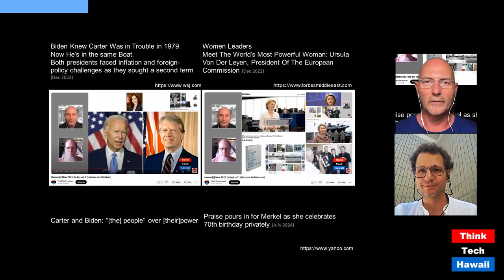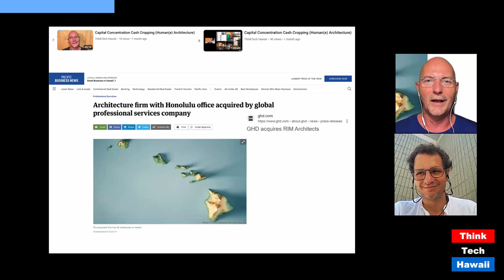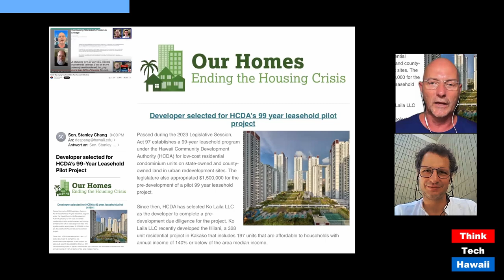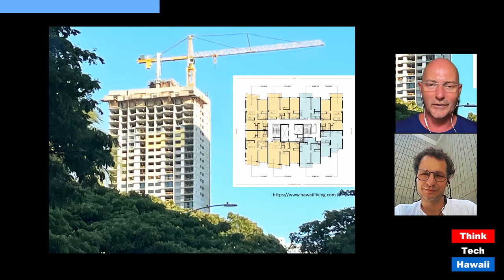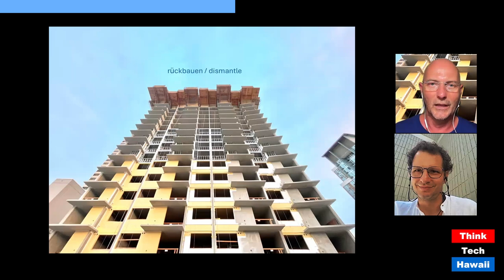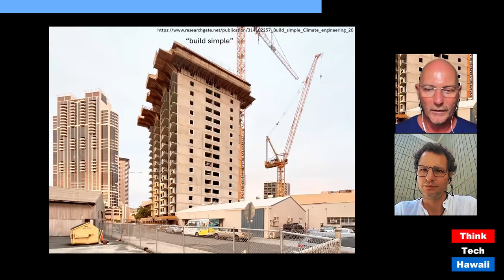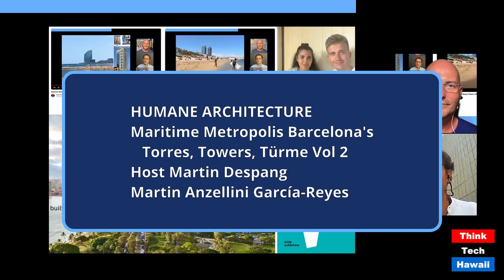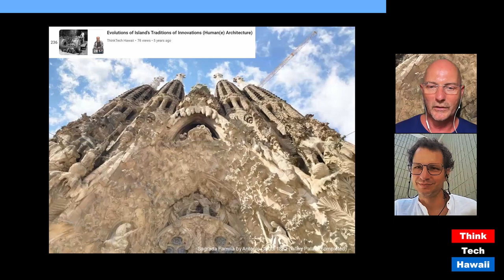Maritime Metropolis Barcelona's Torres, Towers, Türme Vol 2 (Humane Architecture)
Maritime Metropolis Barcelona's Torres, Towers, Türme Vol 2; Honolulu’s Potential to Learn from Barcelona’s Gone Vertical (Humane Architecture). The host for this show was Martin Despang.  The guest was Martin Anzellini García-Reyes.

The discussion was: Honolulu and Barcelona are both martime metropolises with many more similarities particulary exploding cost of living under not unsimilar climatically privileged circumstances. While Honolulu had not built tall before Aloha tower as its first highrise far into the beginning of the 20th century Barcelona has a thousand-year tradition building tall. The show shares the related observations by Martin Anzellini in Barcelona in 2008 and Martin Despang in 2021. Given the increasingly generic fossil formalist design of high-rises in Honolulu this show’s mission is to look above and beyond its too often limited horizon and Barcelona is a related exquisite example to take us to. Why such a debate is so crucially critical is demonstrated by the upfront in this episode having to be introduced just completed once again exclusive invasive hermetic 'Ililani' condo project on the Eva end of Kakaako which HCDA ironically uses as a precedential referential argument to have selected them for their '99 Year Leasehold Pilot Project'.

The takeaway was: While Barcelona has way fewer high-rises particularly the ones from recent times are climatically and culturally way more sophisticated so that Honolulu can literally and figuratively learn much from them but ultimately realizing than new high-rises might not be the way to continue but the good old residential perimeter block to be introduced / reinvented.

The hashtag keywords for this show are:  Martin Anzellini García-Reyes, Honolulu and Barcelona are both martime metropolises with many more similarities particulary exploding cost of living under not unsimilar climatically privileged circumstances. While Honolulu had not built tall before Aloha tower as its first highrise far into the beginning of the 20th century Barcelona has a thousand-year tradition building tall. The show shares the related observations by Martin Anzellini in Barcelona in 2008 and Martin Despang in 2021. Given the increasingly generic fossil formalist design of high-rises in Honolulu this show’s mission is to look above and beyond its too often limited horizon and Barcelona is a related exquisite example to take us to. Why such a debate is so crucially critical is demonstrated by the upfront in this episode having to be introduced just completed once again exclusive invasive hermetic 'Ililani' condo project on the Eva end of Kakaako which HCDA ironically uses as a precedential referential argument to have selected them for their '99 Year Leasehold Pilot Project'., While Barcelona has way fewer high-rises particularly the ones from recent times are climatically and culturally way more sophisticated so that Honolulu can literally and figuratively learn much from them but ultimately realizing than new high-rises might not be the way to continue but the good old residential perimeter block to be introduced / reinvented.